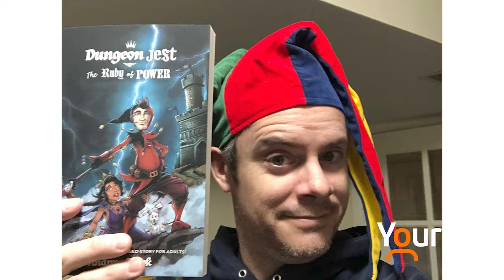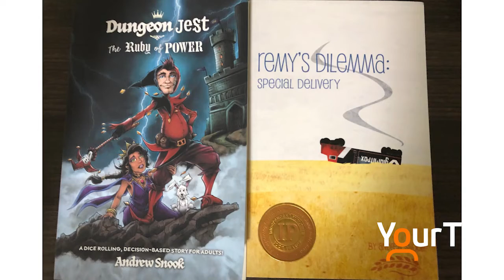Andrew Snook, Author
Kathy speaks with local author Andrew Snook.